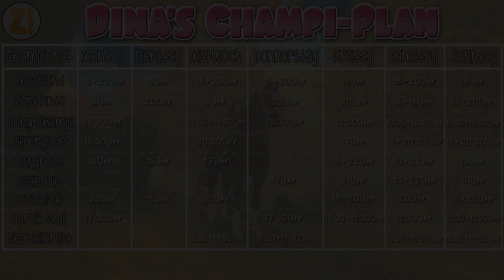Star Stable [SSO]: Kaddi's Wins & Fails mit Skyflame [06.02.2018] [DEUTSCH]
Kaddi's Wins & Fails - Jorvik Stall Championat mit Skyflame

Dina's Stallgeflüster

♥ Dina Sunfield ♥

4 Festplatten:
1x SSD von Samsung 256GB für Windows
1x SSD von Samsung 500GB für 4k Aufnahmen
1x HDD 3TB
1x HDD 1TB nur für Aufnahmen

Mein Zubehör:
Monitor: Acer Predator XB1 32"
2ter Monitor: Acer GD245HQ 23"